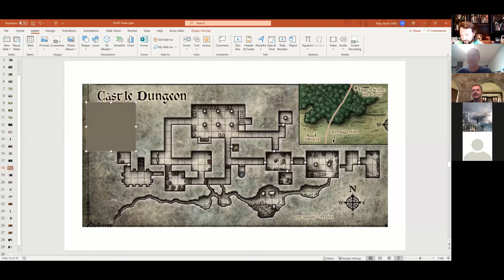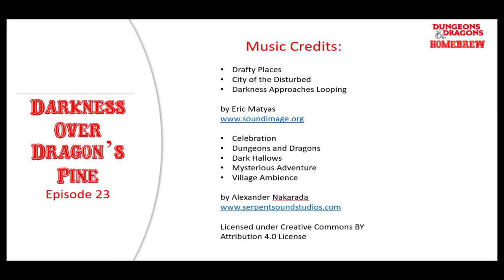Episode 23 - The dungeon is cleared - and someone unexpected is discovered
In this session, the group finally clears the dungeon under Harpshield Castle! With the discovery of two secret passageways, they also discover not only a false treasure room, but an ancient treasure room which is holding far more than simple treasure!

Celebration
Dungeons and Dragons
Dark Hallows
Mysterious Adventure
Village Ambience
by Alexander Nakarada